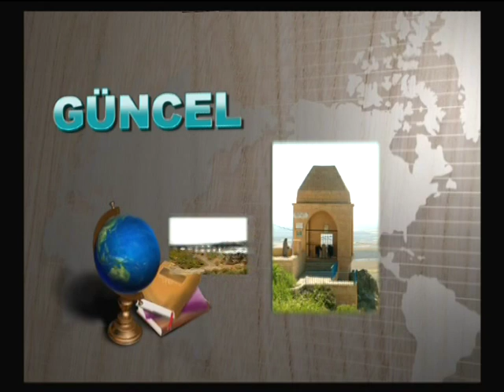18 11 2014 GÜNCEL CANLI YAYIN